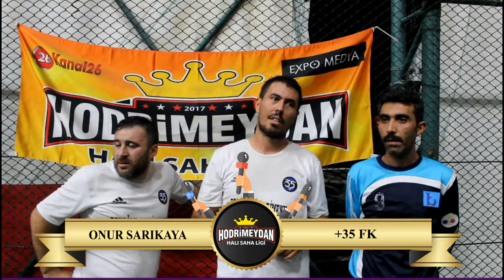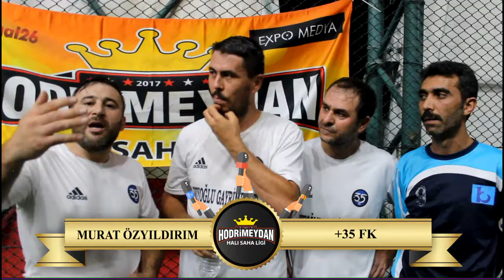+35 FK DEFAS MÜHENDİSLİK basın toplantısı